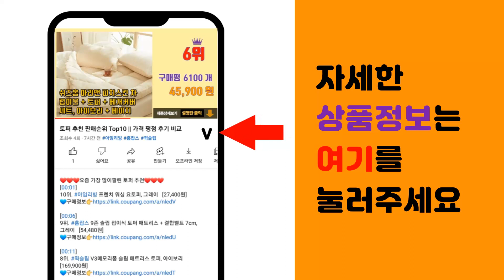삼성버즈 추천 판매순위 Top10 || 가격 평점 후기 비교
❤️❤️❤️요즘 가장 많이팔린 삼성버즈 추천❤️❤️❤️

[00:01]
10위. 삼성전자 갤럭시버즈 라이브, SM-R180, 미스틱 화이트 [108,000원]

[00:06]
9위. 삼성전자 갤럭시 버즈2 무선 블루투스 이어폰, 화이트 + 라벤더 [116,000원]

[00:11]
8위. 삼성전자 갤럭시버즈 라이브, SM-R180, 미스틱 블랙 [108,000원]

[00:16]
7위. 삼성전자 갤럭시 버즈2, 그라파이트, SM-R177N [119,000원]

[00:21]
6위. 삼성전자 갤럭시버즈 플러스 블루투스 이어폰, SM-R175, 블랙 [39,900원]

[00:26]
5위. 삼성전자 갤럭시 버즈2 프로, SM-R510N, 보라퍼플 [141,360원]

[00:31]
4위. 삼성전자 갤럭시 버즈2 프로, SM-R510N, 그라파이트 [141,360원]

[00:36]
3위. 삼성전자 갤럭시 버즈2 프로, SM-R510N, 화이트 [139,770원]

[00:41]
2위. 삼성전자 갤럭시 버즈 FE 블루투스 이어폰, SM-R400N, 그라파이트 [65,700원]

[00:46]
1위. 삼성전자 갤럭시 버즈 FE 블루투스 이어폰, SM-R400N, 화이트 [65,700원]